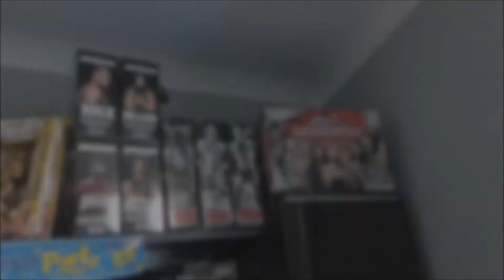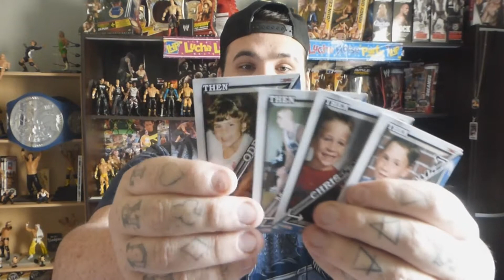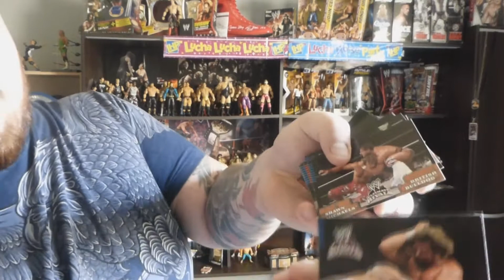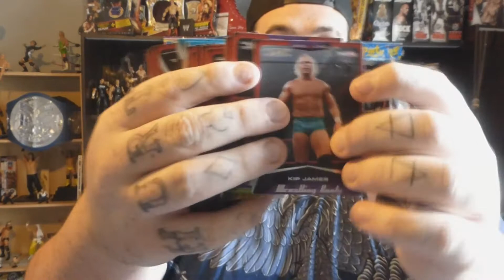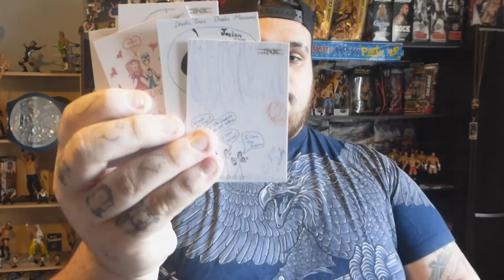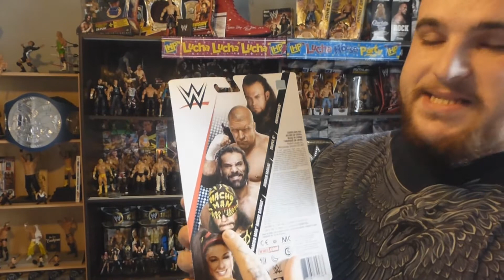[WWE/TNA] - Unboxing cartes TNA et Mattel Basics 93 !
Petit unboxing de plusieurs petite choses !